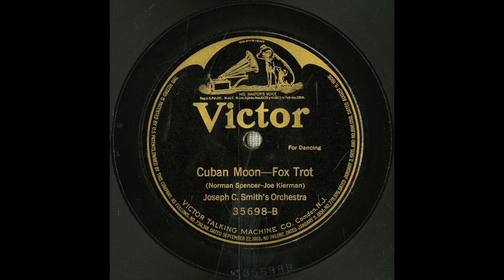“Cuban Moon” (Norman Spencer, Joe Kierman) performed by Joseph C. Smith’s Orchestra 1920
“Cuban Moon” - Fox Trot (Norman Spencer, Joe Kierman) performed by Joseph C. Smith’s Orchestra for dancing 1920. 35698-B Victor Talking Machine Co. C-24231 (Matrix ID) recorded 1920/08/03 New York, New York, United States recording take number 1